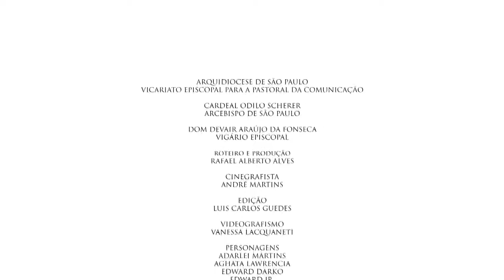Mensagem do Cardeal Odilo P. Scherer - Natal 2018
Mensagem de Natal de Dom Odilo Pedro Scherer para a arquidiocese de São Paulo